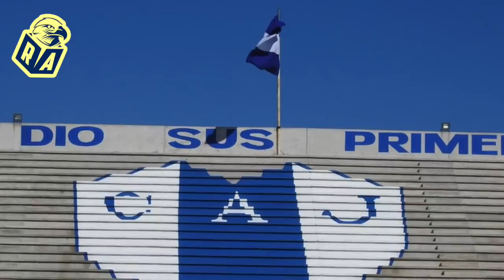La Historia de Federico Viñas